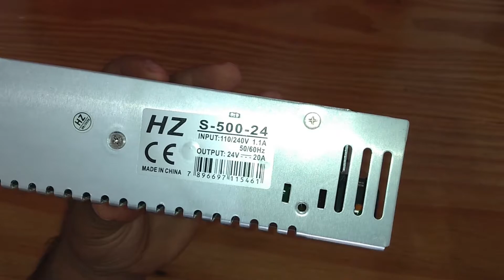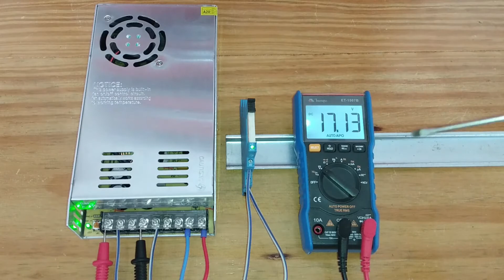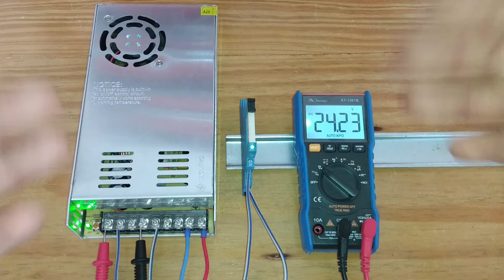Fonte de Alimentação S-500-20 (24V 20A 500W)